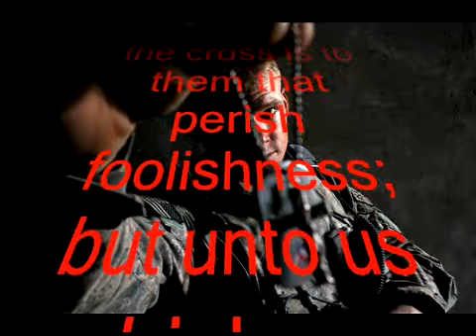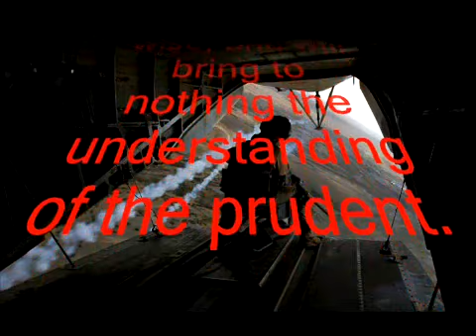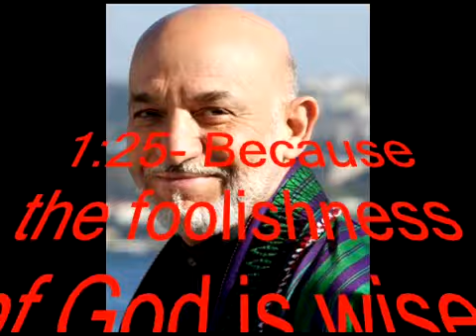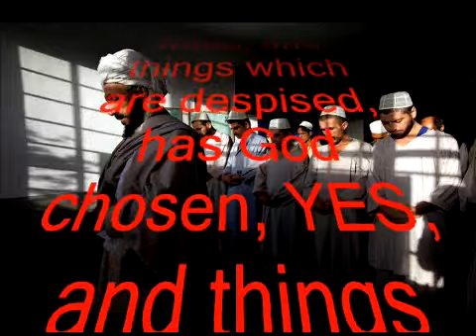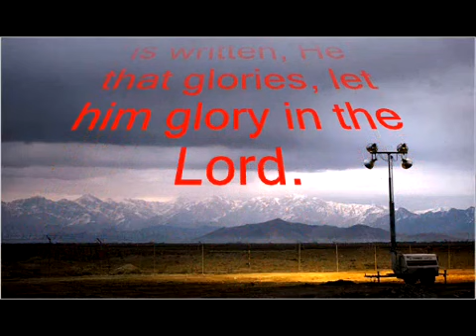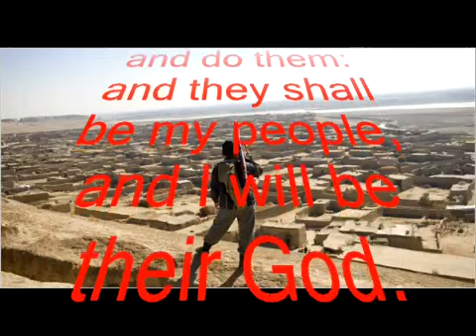Afghans Rapidly Losing Hope 8 Years Later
Many Afghans now say that things in that country are getting worse, not better. It's a striking sentiment when you consider it comes after more than eight years of international intervention, $60 billion or more in foreign aid and the lives of thousands of foreign troops and Afghan civilians.